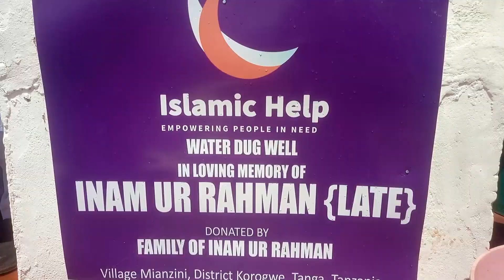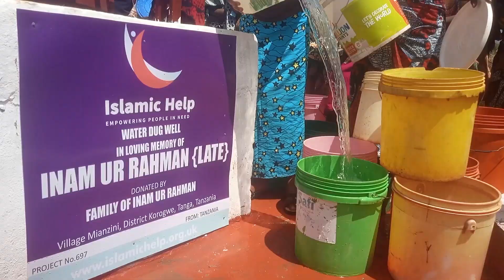DONOR ID-PROJECT NO: 697, COMMUNITY WATER WELL, MIANZINI VILLAGE, KOROGWE, TANGA, TANZANIA.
DONATED BY:
FAMILY OF INAM UR RAHMAN
IN LOVING MEMORY OF:
INAM UR RAHMAN { LATE }